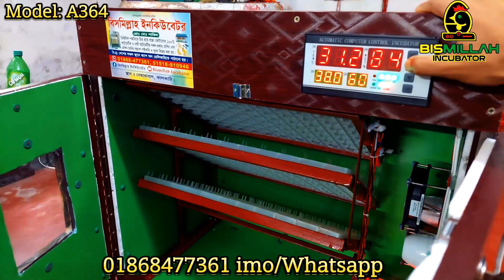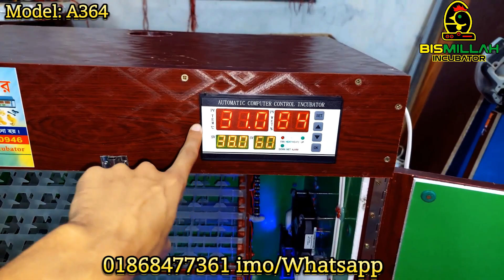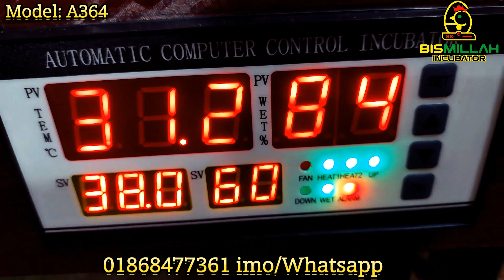অল্প টাকায় কিনুন ফুল ১০০% অটো ডিম ফোটানো ইনকিউবেটর মেশিন 🐣৩৬৪ ডিমের ,হাজিগঞ্জ, মিল্লাত ভাইকে দিলাম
সল্প দামে ফুল ১০০% অটো  ডিম ফোটানো ইনকিউবেটর মেশিন কিনুন 🐣 ৩৬৪ ডিমের ইনকিউবেটর মেশিন টি চাঁদপুর, হাজিগঞ্জ, সৌদি প্রবাসি মিল্লাত ভাইকে পাঠিয়ে দিলাম
এখানে ২৬৪ পিচ স্যাটার এবং ১০০ পিচ হ্যাচার রয়েছে
এটি ৩ লেয়ার বডি সর্বোচ্চ কোয়ালিটি এসি  ইনকিউবেটর ডিম ফুটানো মেশিন।
 যে কোনো সাইজের মেশিন নিতে যোগাযোগ করুন  দেশের একমাত্র শেরা ইনকিউবেটর নির্মাতা প্রতিষ্ঠান Bismillah Incubator এ